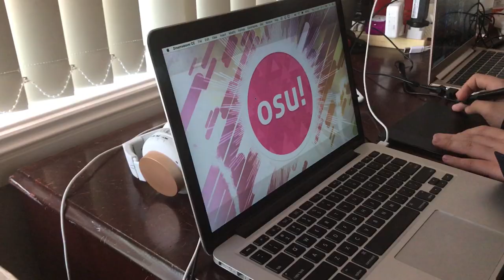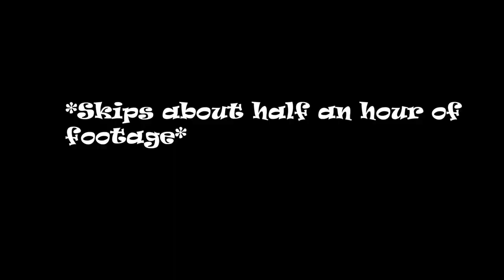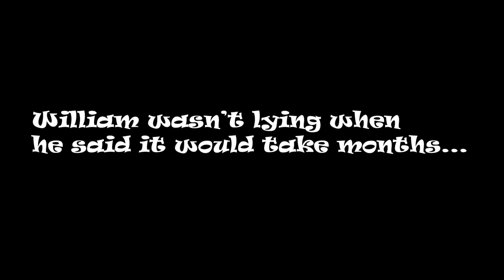Random Vlog (MUST WATCH TILL THE END BECAUSE ITS FUNNY)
Hey guys, my friend Ryan aka SomeLongName edited this cringy video.